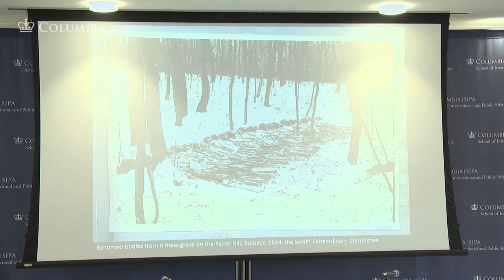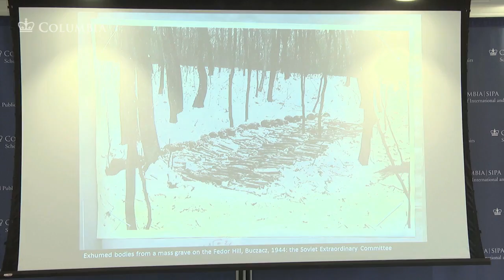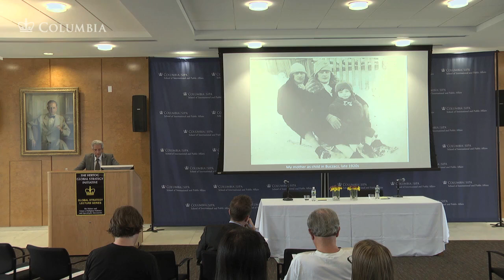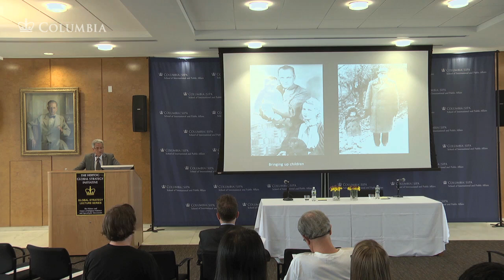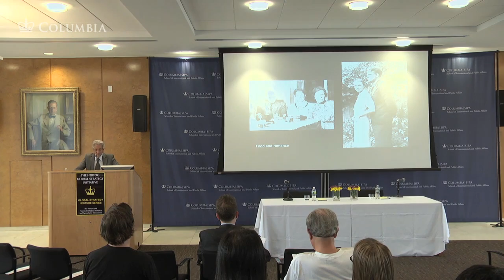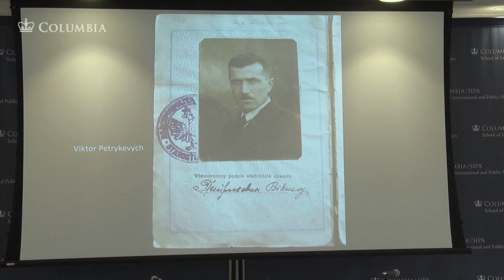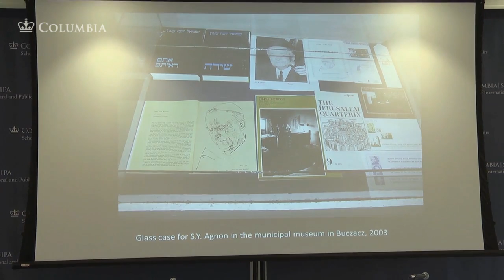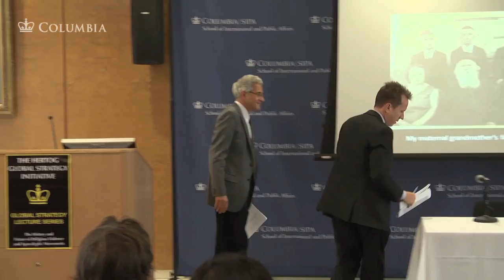Omer Bartov "The Voice of Your Brother's Blood: A Galician Town in the Time of the Holocaust"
The Hertog Global Strategy Initiative in the Department of History, Columbia University

presents

Omer Bartov
The Voice of Your Brother's Blood: A Galician Town in the Time of the Holocaust